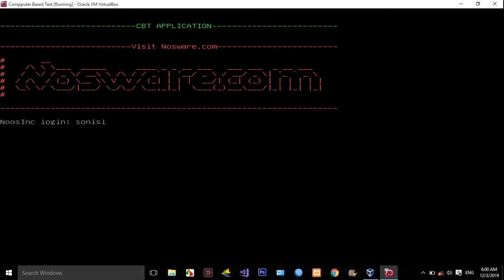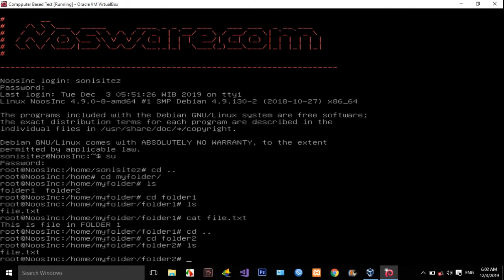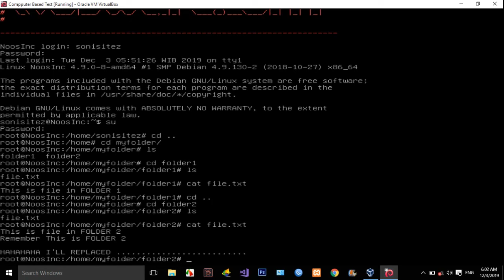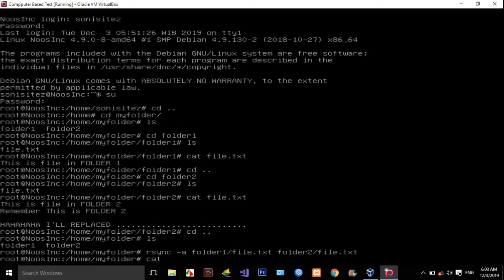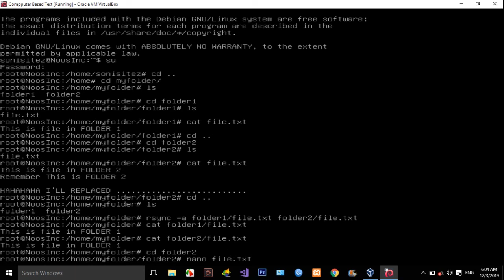Replace file in folder debian linux command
Tutorial How to using command for Replace file in folder debian linux.